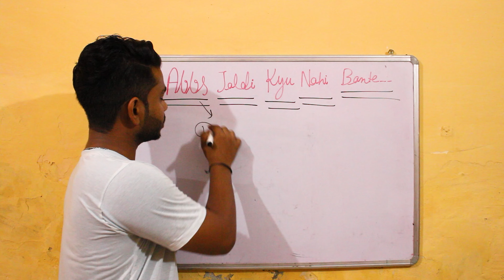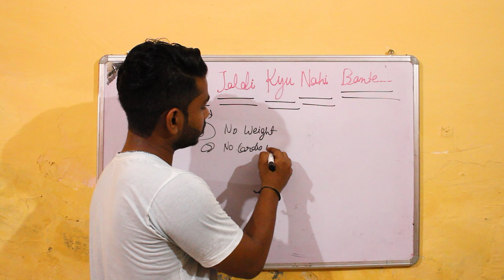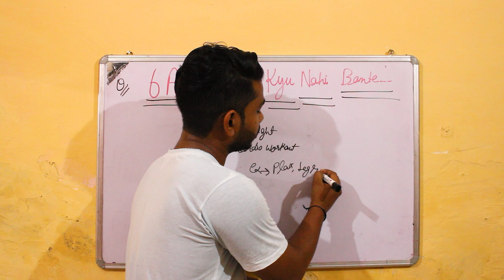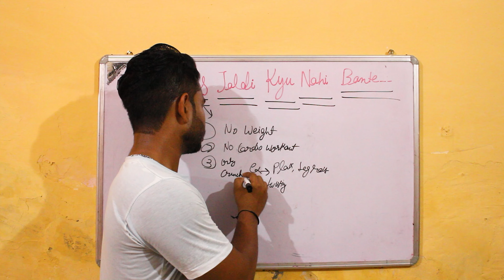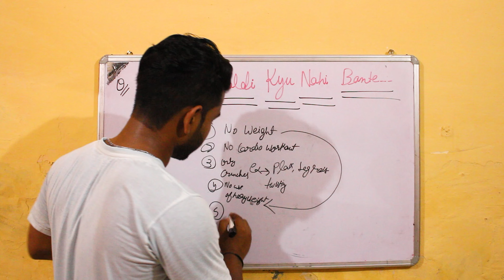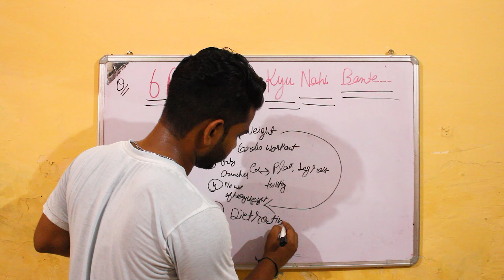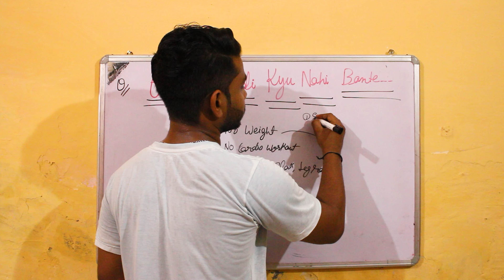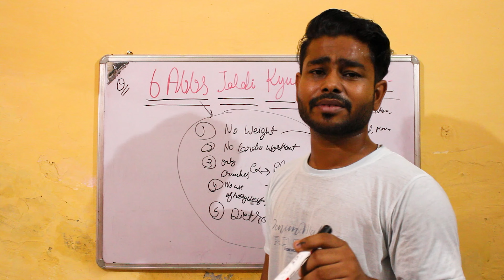Abs jldi kyu nhi bnn paate || Mistake during abdominal muscles 🤦 || In Hindi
Aaj ki video m hmne btaya ki abbs bnate time kon konsi problem aati h..or lower abbs portion jldi cutting kyu nhi pkd pata...

I am just like you and i am guide you in every step of life(mentally,physically,Emotionally) just like as elder brother.
Thankew Guy's. Showing your love ❤